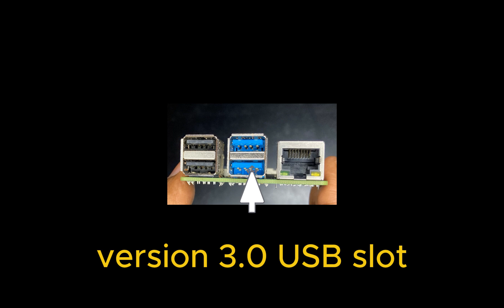raspberry pi 4 model B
beginner introduction to raspberry pi 4 model B